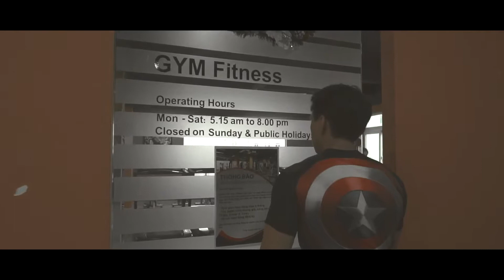4 năm 1 hành trình (123 GYM & La Charme)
Trong những ngày đầu năm mới, 123 GYM xin phép được tâm sự cùng Quý hội viên và Quý khách hàng về hành trình 4 năm qua...

Đam mê công việc nên dù chỉ là nghề "tay trái", Mr. Giang Ái Bình và Mr. Lê Cường Thịnh đã thành công trong lĩnh vực chăm sóc sức khỏe. Bằng chứng cho sự thành công đó là chuỗi hệ thống trung tâm thể thao cao cấp 123 GYM và phòng tập cao cấp 4 sao La Charme Health Club được sự tin tưởng và ủng hộ của rất nhiều Quý hội viên.

Ra đời từ năm 2014 với cơ sở đầu tiên tại đường Lê Hồng Phong, 123 Gym tiếp tục đầu tư và phát triển cơ sở thứ 2 tại Tô Hiệu vào năm 2016. Trên đà tăng trưởng đó, 123 Gym đã mạnh dạn mang mô hình phòng tập cao cấp này đến với Thủy Nguyên vào tháng 8 vừa qua. Không chỉ dừng lại ở đó, năm 2017 còn đánh dấu sự ra đời của La Charme Health Club như một sự bứt phá ngoạn mục với mô hình phòng tập 4 sao cao cấp, sang trọng, hiện đại bậc nhất thành phố Hoa phượng đỏ.

Với sứ mệnh chăm sóc sức khỏe và làm đẹp cho cộng đồng, hệ thống trung tâm thể thao cao cấp 123 GYM và La Charme Health Club sẽ không ngừng nỗ lực đầu tư và phát triển để mang đến chất lượng dịch vụ tốt nhất!

Xin chân thành cảm ơn Quý hội viên, Quý khách hàng đã luôn tin tưởng, ủng hộ và hy vọng sẽ cùng đồng hành với chúng tôi trên chặng đường phía trước.

Hệ thống phòng tập Gym - Yoga - Fitness - Dance tại Hải Phòng:

 - Cơ sở 1: Tầng 4, 5 – Số 19 lô 7B (đối diện lô 22), Lê Hồng Phong, Hải Phòng - Hotline: 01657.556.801
- Cơ sở 3: Tầng 3, tòa nhà Media Mart, khu đô thị Quang Minh Green City, Thủy Nguyên, Hải Phòng - Hotline